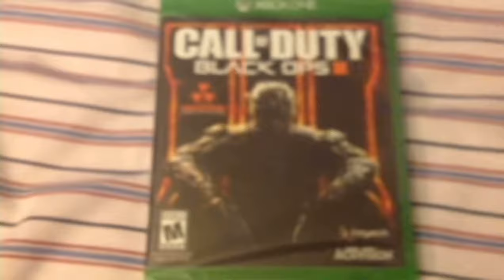When Grades defined if you get a game or not…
Little skit I did back in 2017 when Black Ops 3 came out